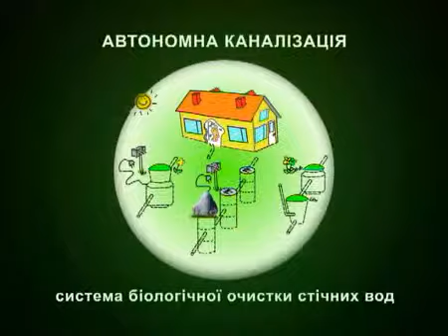Автономна каналізація - знижки і акції на maklera.net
- фото видео объявления и публикации на карте. будівельні роботи;ремонтні роботи;